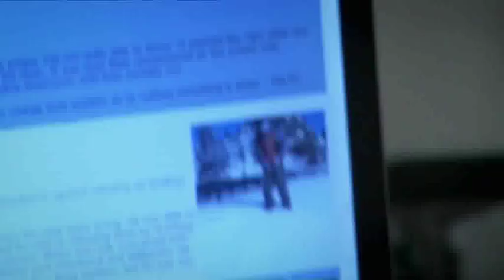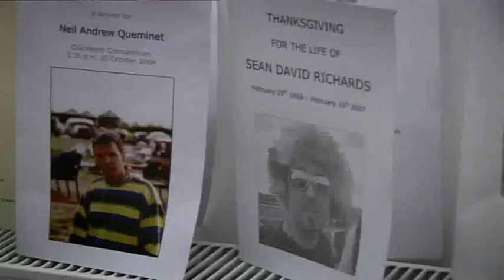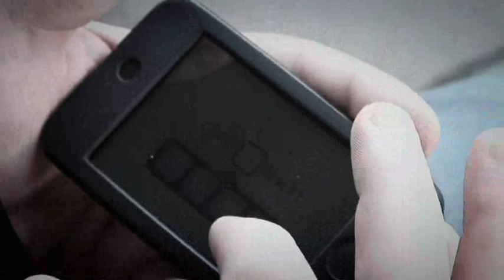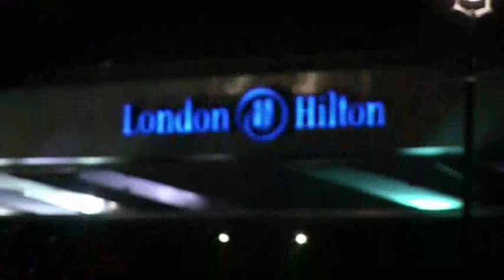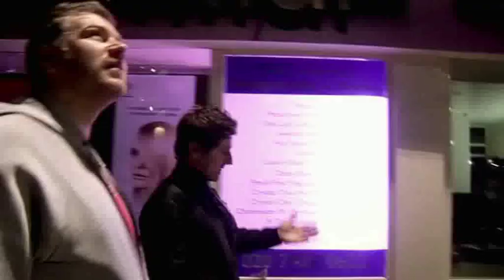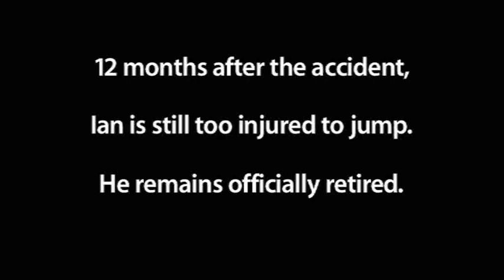U.K. BASE Jumpers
A beautifully shot, action-packed, documentary on BASE jumping - the most dangerous of all adrenaline sports.